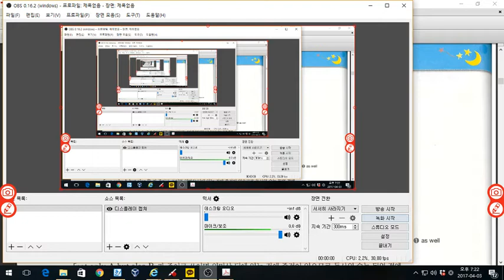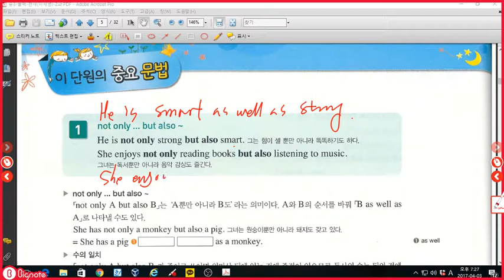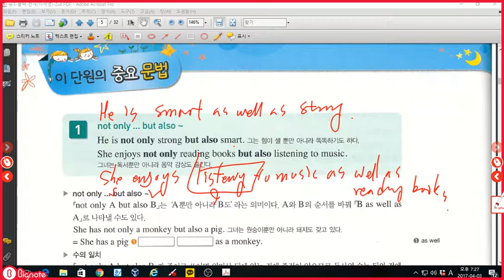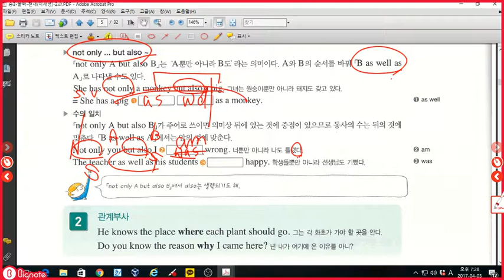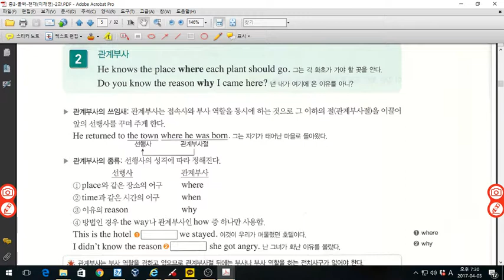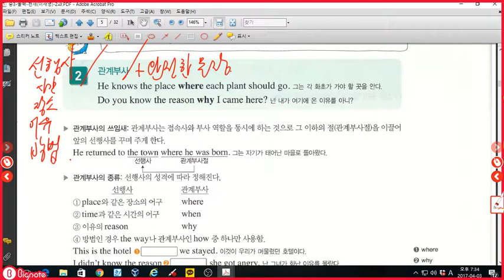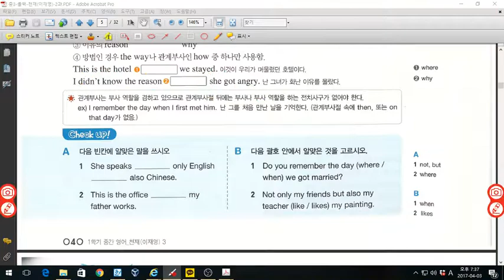중3 올백 천재이재영 2과 문법